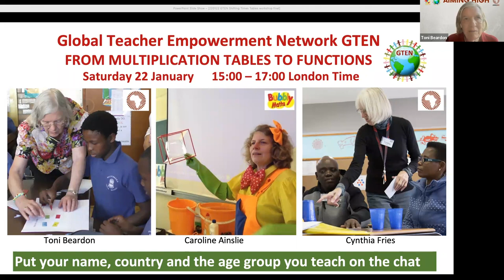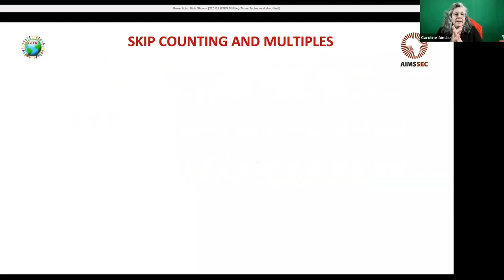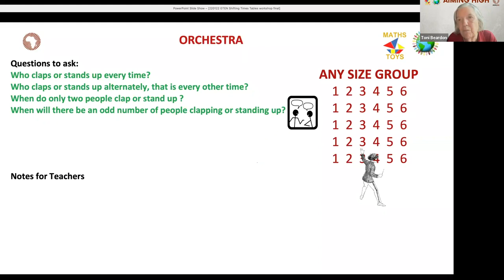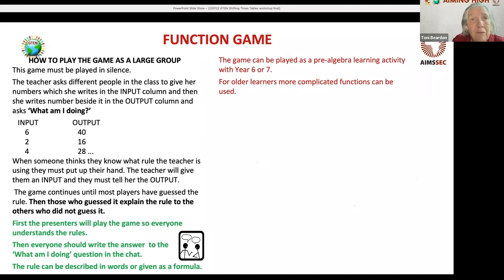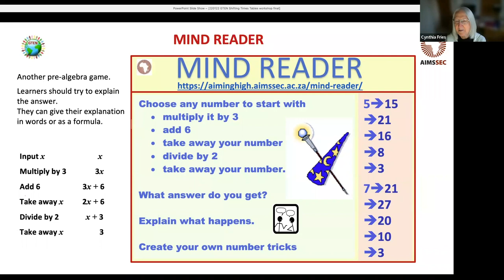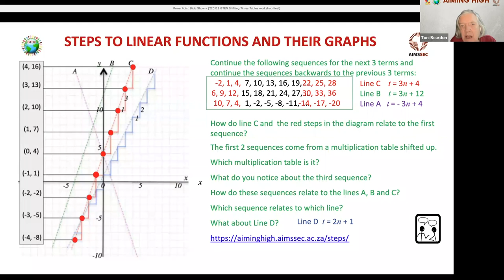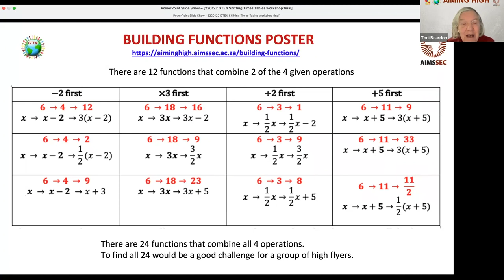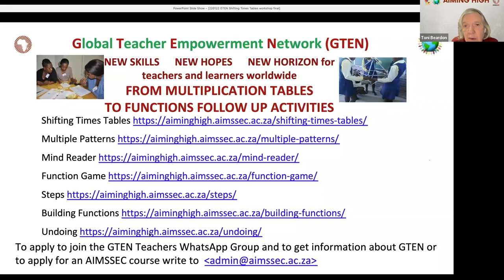220122 GTEN From Multiplication Tables to Functions Game and Shifting TImes Tables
GTEN From Multiplication Tables to Functions Game and Shifting TImes Tables
Links: